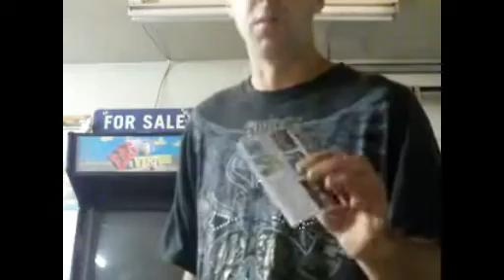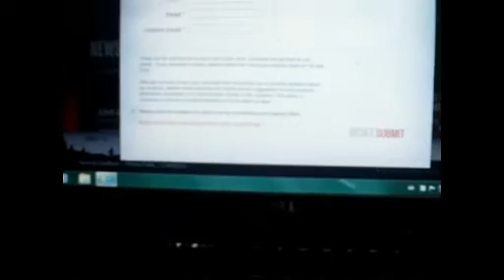HOW TO GET FREE FOOD AND PRODUCTS FROM COMPANIES WITHOUT SPENDING A PENNY!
How to get free food and products from companies through the internet for FREE and get it sent to your house!!!